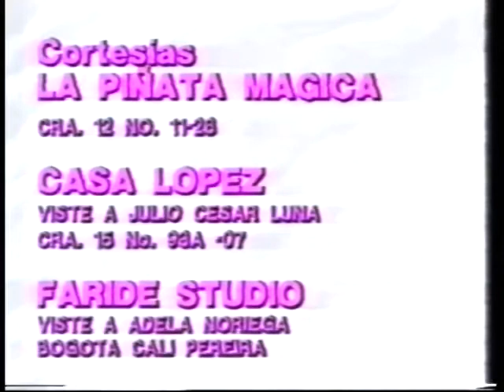Maria Bonita/Хубавата мексиканка-епизод 139 (1995)